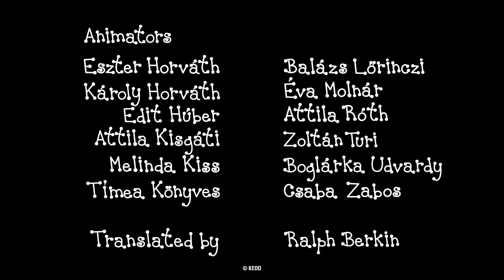Berry and Dolly: Alfonzo's Fiddle (S01E13) | Cartoon for Kids in English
The violin of the poor Cricket breaks. Berry and Dolly takes care that neither the Cricket nor the other animals remain without instrument and music.

Written and Designed by: Erika Bartos
Directed by: Antonin Krizsanics and Géza M. Tóth
Narrator: Becca Laidler